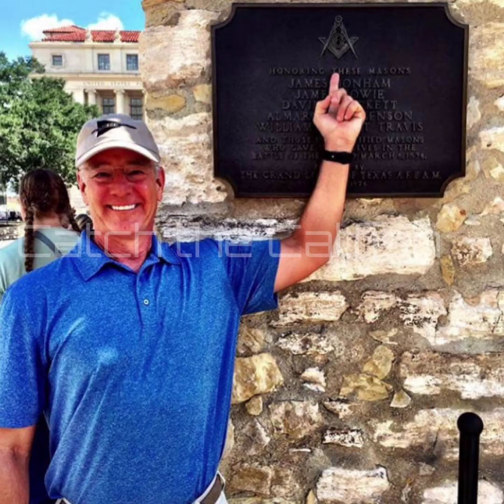Glenn C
Scammers are still using pictures of Glenn C, gentlemen from America, for romance scams.

He is used in many scenarios for scamming including military.

He is happily married and not looking for love online.

There are many many fakes on all dating sites and all other platforms.

Scammer names:

Eric Hector
Michael Rod
Austin Murphy
Christopher Chance
Dylan Grayson
Mark William
Charles Richard
Glenn McCarthy
Roger Moretz
Stanley Jackson
Riley Jefferson
David Mark
William Garrett
Douglas Thomas
Joe McLaren